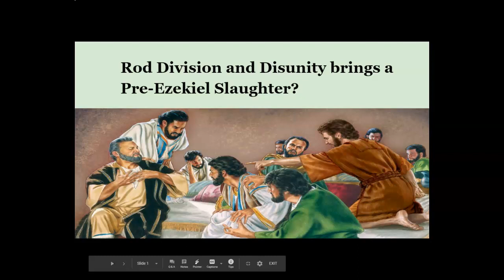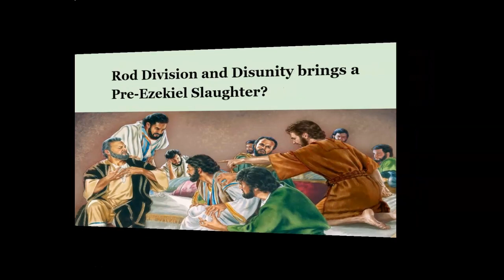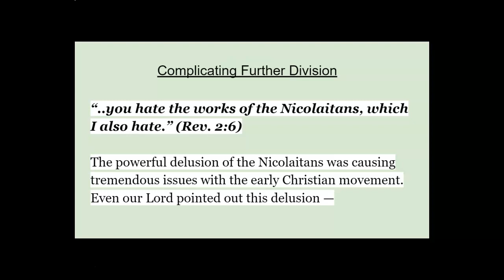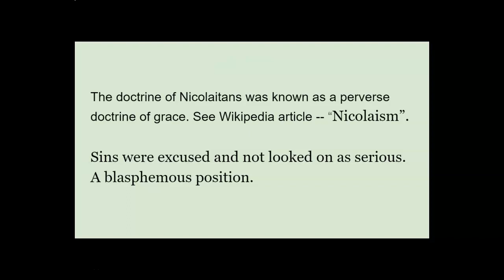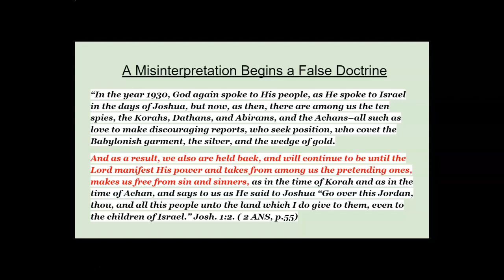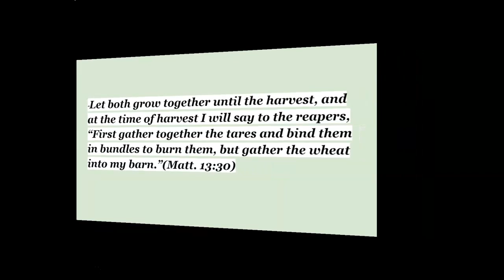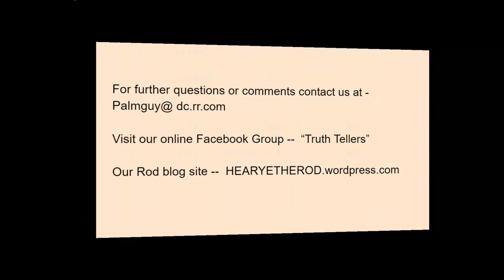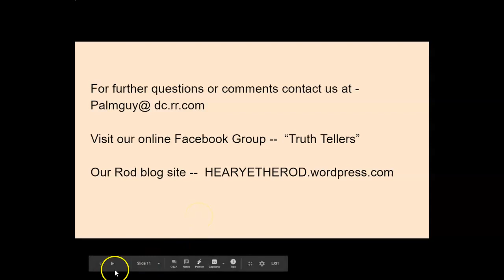Rod Division and Disunity brings a Pre-Ezekiel Slaughter?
We go into the early Christian church and the type